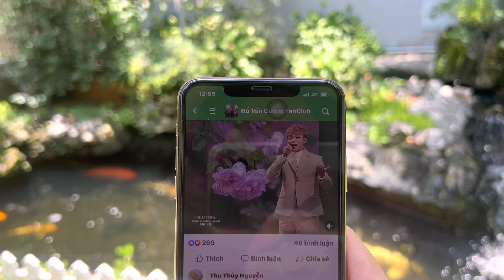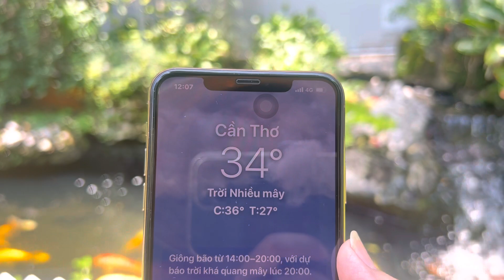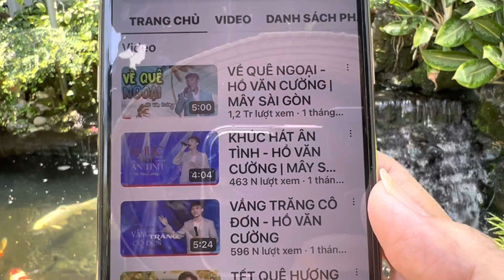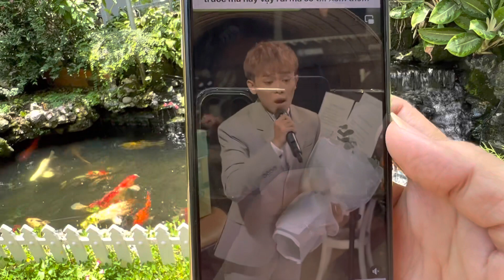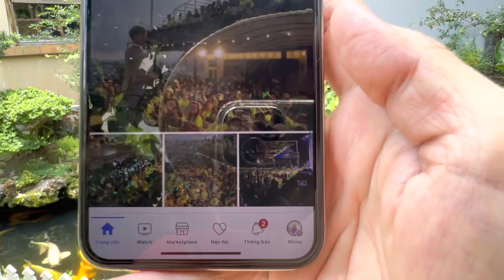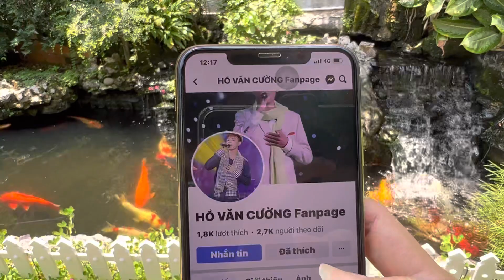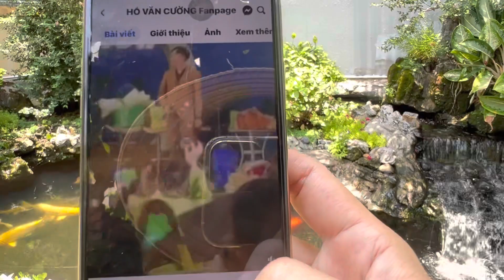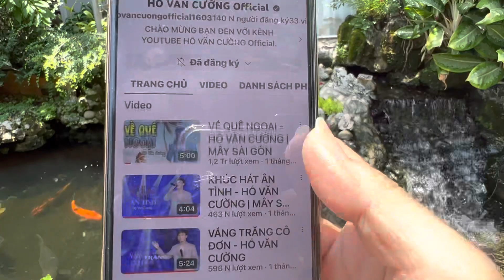1523ECƯỜNG: Tin Tức Show 28/5 Hồ Văn Cường